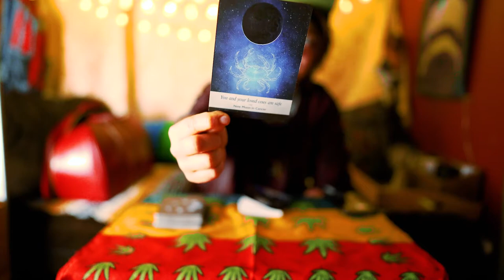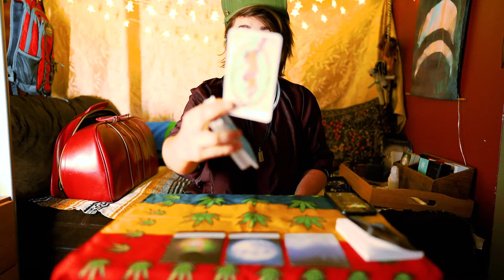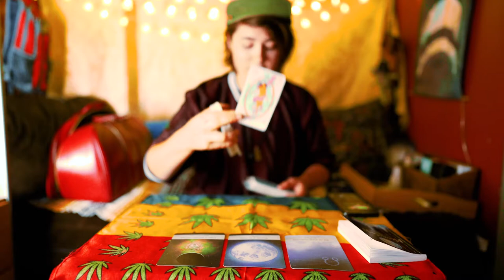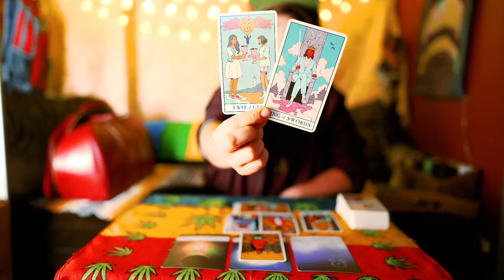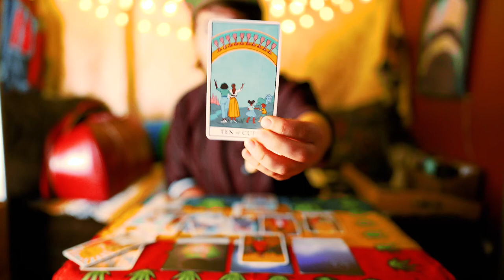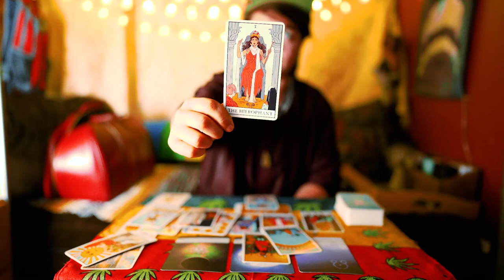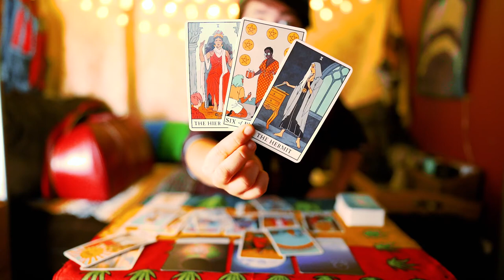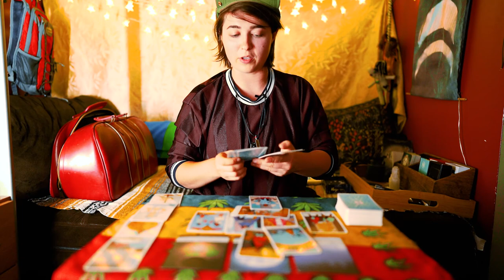🌚 NEW MOON CANCER ♋ JUNE 28 | THE SECRET SAUCE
🌚 NEW MOON CANCER ♋  JUNE 28, 2022 | SECRET SAUCE
✅  SHARING IS CARING
✅  STOP TRYING TO HARD
✅  SURRENDER TO YOUR GREATER PURPOSE
✅  HONOR YOUR FEELINGS
✅  IT IS SAFE FOR YOU TO LOVE